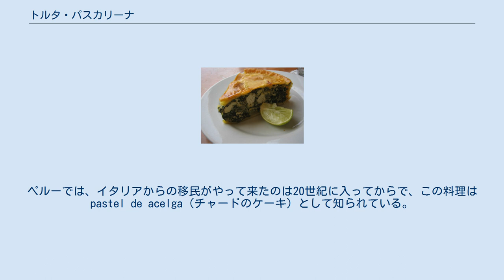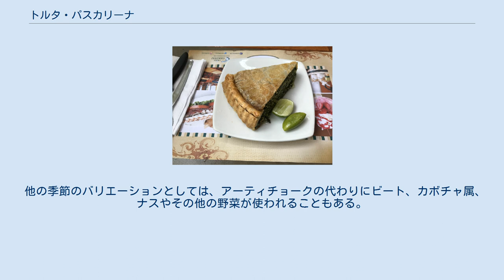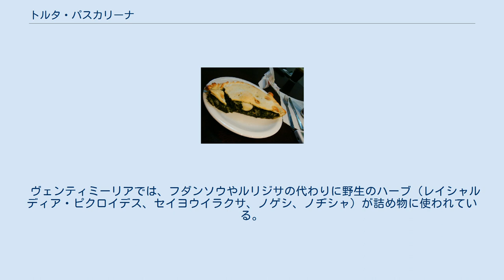トルタ・パスカリーナ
トルタ・パスカリーナ（torta pasqualina、リグリア語では torta pasqualiña [ˈtuːrta paskwaˈliŋˑa] ないし torta de giæe [ˈtuːrta de ˈd͡ʒɛːe]）は、数多くのイタリアの街で、様々なスタイルで作られている（所によっては甘いものもある）。
通常は塩味の、リグーリア（より厳密にはジェノヴァ県）の代表的なケーキである。
オーブンで調理される、復活祭の時期の代表的な料理である。
 19世紀末に膨大なイタリアからの移民がアルゼンチンおよびウルグアイに到達し、その地ではこの料理はパスカリーナと呼ばれた。
時を経て、この料理はラ・プラタ川地方の代表的な料理となった。
ペルーでは、イタリアからの移民がやって来たのは20世紀に入ってからで、この料理はpastel de acelga（チャードのケーキ）として知られている。
 トルタ・パスカリーナ 小麦粉とオリーブ・オイルで作った生地（酵母は使用しない）を非常に薄く伸したシートを作る。
下地に使うシートは焼き型よりも大きくする必要があり、調理のこの段階では型の外側にぶら下がっている。
二枚のシートが伸され、一枚が片方の上に敷かれる。
次に、ホウレンソウ、薄くスライスしてニンニクとソテーしたフダンソウかアーティチョーク、鶏卵、粉にしたチーズ、塩、ナツメグ（ジェノヴァ地方のプレシンスーアチーズ）、すりつぶしたマジョラムからなる具材が詰められる。
詰め物にはスプーンを使って卵を入れるための穴があけられ、焼かれる間に固ゆで卵となる。
伝統的なトルタ・パスカリーナは、復活祭シーズンにはアーティチョークが高価なことから必ずフダンソウで作られる。
 次に少なくとも2枚の上側のシートを非常時薄く広げ、くっつかないように両方に油を塗り、ストローを使って空気を吹き込んで隙間を作る。
型の端から内側に向かったシートをマキ、飾りのような折り目をつけてオーブンで焼く。
焼き上がった時には詰め物をしたケーキはきれいに膨らんでいるはずである。
 トルタ・パスカリーナは復活祭の代表的な料理である。
これは復活祭の食事の頂点をなすもので、かつては主婦達の技術の粋を集めたもので、伝説ではキリストの時代に敬意を表して主婦達は30枚もの生地を重ねることができたとのことである。
 他の季節のバリエーションとしては、アーティチョークの代わりにビート、カボチャ属、ナスやその他の野菜が使われることもある。
 ジェノヴァのトルタ・パスカリーナの存在は、16世紀に作家のオルテンシオ・ランドーが Catalogo delli inventori delle cose che si mangiano et si bevano（『食べたり飲んだりするものの発明者のカタログ』）の中で言及しているが、当時は「ガッタフーラ」（gattafura）として知られていた。
 過去何世紀にもわたって、「パスカリーナ」の主材料の卵やチーズは、特別な日以外には食べることのできないものだった。
 ヴェンティミーリアでは、フダンソウやルリジサの代わりに野生のハーブ（レイシャルディア・ピクロイデス、セイヨウイラクサ、ノゲシ、ノヂシャ）が詰め物に使われている。
 この料理はアルゼンチン、パラグアイ、ウルグアイで非常に一般的で、これらの土地ではトルタ・パスクアリナ（torta pascualina）、タルタ・パスクアリナ（tarta pascualina）、パスクアリナ（pascualina）と呼ばれている。